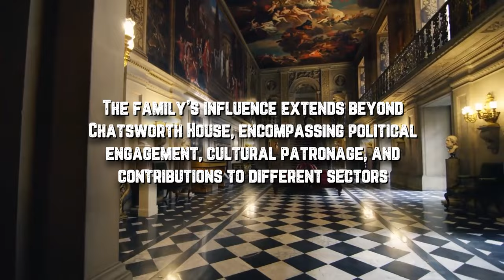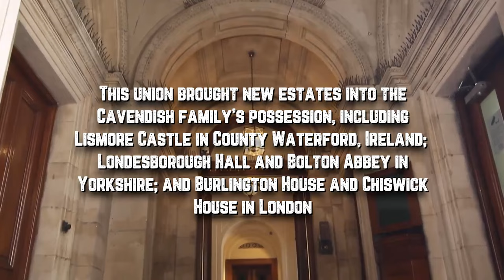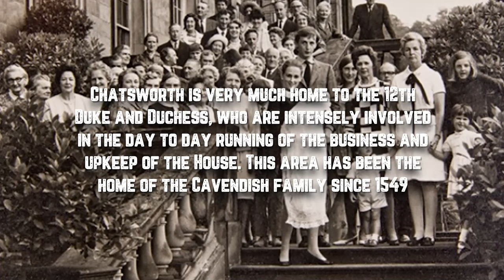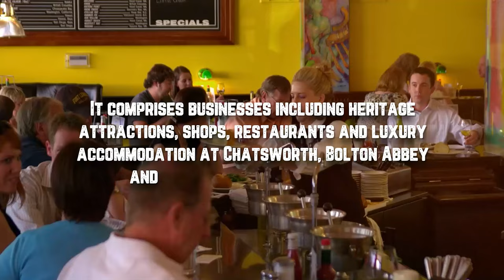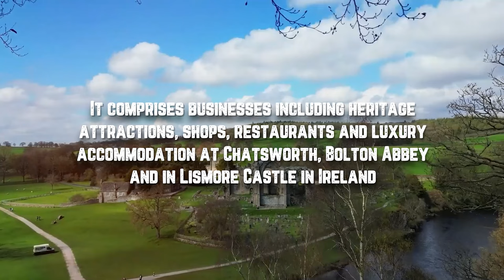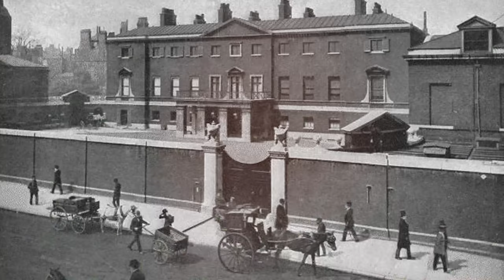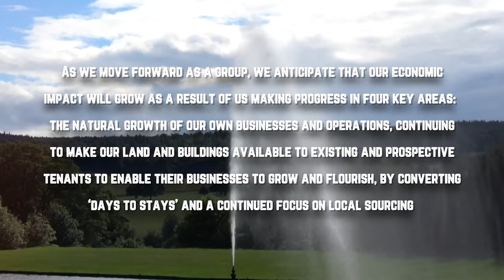Mystery & Majesty | The Cavendish Family's Legacy of Wealth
Dive into the world of the Cavendish family, one of the most influential and wealthy families in history. In this video, we'll explore their rise to power, their vast wealth, and the secrets they've kept hidden from the world. From their multi-million dollar mansions to their private jets and exotic vacations, we'll give you an insider's look into their lavish lifestyle.

If you enjoyed this video, don't miss our in-depth look at the Windsor family in "Behind The World's Royal Family | The Windsor's"